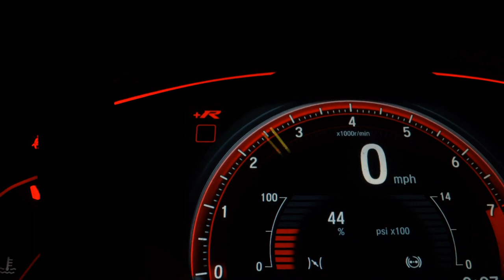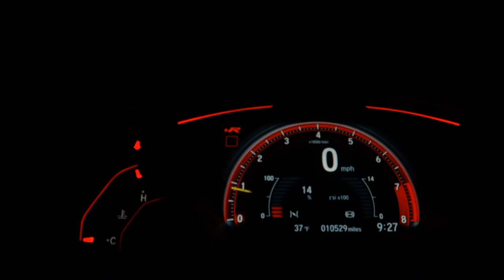CHEVROLET ONIX - 2021 - São Paulo/SP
TEMOS AS MELHORES TAXAS E CONDIÇÕES DE PAGAMENTO / PEGAMOS SEU USADO COMO FORMA DE PAGAMENTO / TROCA COM TROCO / TODAS AS FINANCEIRAS. NÃO COMPRE SEM ANTES NOS CONSULTAR!!!
" Reservamo-nos o direito de corrigir eventuais erros deste anúncio".

Dados do Veículo
Veículo: CHEVROLET / ONIX 1.0 PLUS LT
Ano: 2021/2021
Combustível: FLEX
Portas: 4 PORTAS
Câmbio: Manual
Cor: VERMELHA
KM: 75.000

✅ Air Bag
✅ Alarme
✅ Ar Condicionado
✅ Ar Quente
✅ Desembaçador Traseiro
✅ Direção Hidráulica
✅ Encosto de Cabeça Traseiro
✅ Freio ABS
✅ Rádio
✅ Rádio e MP3
✅ Travas Elétricas
✅ Vidros Elétricos
✅ Air Bag Lateral
✅ Trio Elétrico
✅ Entrada USB
✅ Bluetooth
✅ Porta Copos
✅ Direção Elétrica
✅ Apple CarPlay
✅ Rádio USB